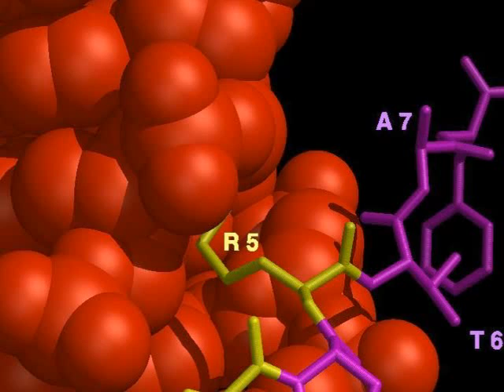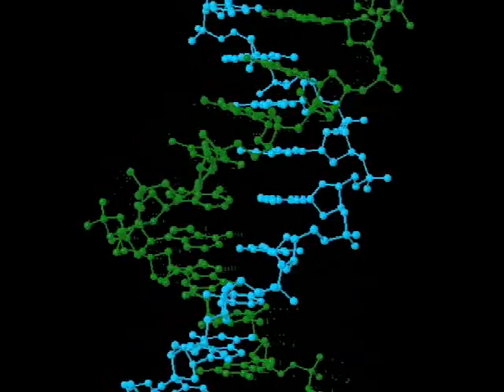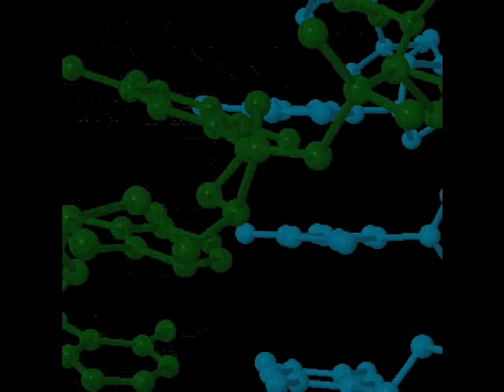Origin of Life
Dr. Susan Fisher of OSU describes the Origin of Life for her Biology 101 course.